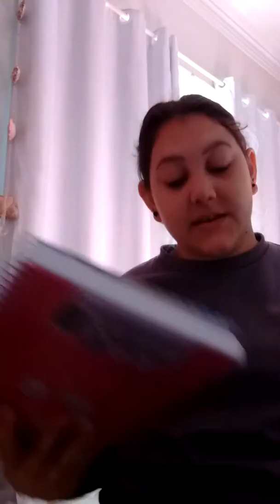Oque presisei compra no meio do ano material escolar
Armando a mujila